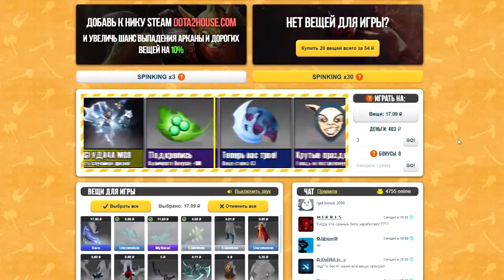ЗАЧЕМ ГЕЙБ УДАЛИЛ ЭТИ ВЕЩИ ИЗ ДОТЫ ИСТОРИЯ СКАНДАЛЬНЫХ ШМОТОК ДОТЫ 2